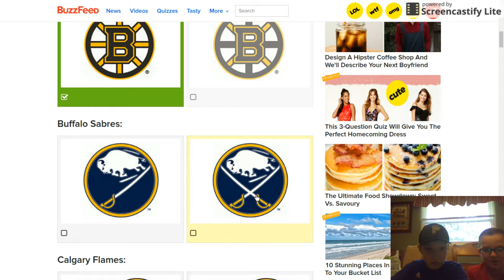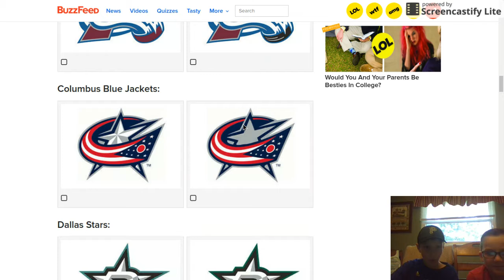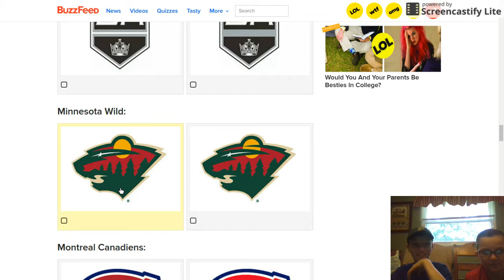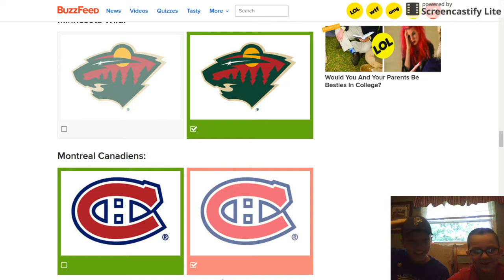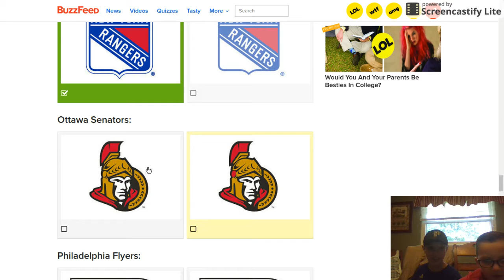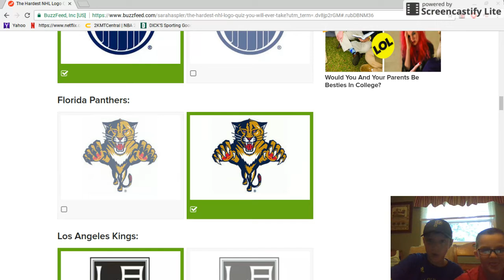NHL Hockey Logo Quiz......gone wrong